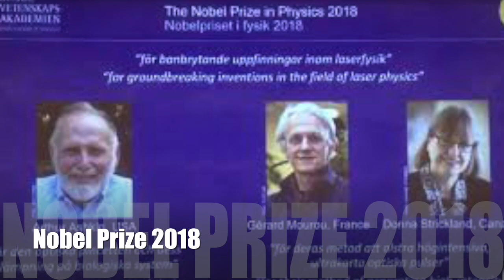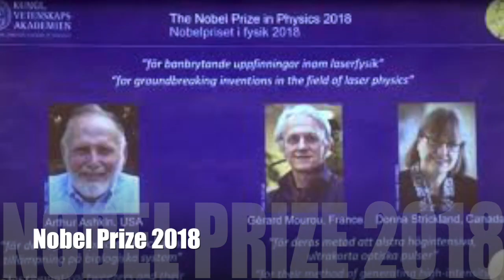Laser breakthroughs win physics Nobel!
The 2018 Nobel Prize in Physics has been awarded to three scientists for their inventions in laser physics.

Arthur Ashkin, from the US, Gerard Mourou, from France, and Donna Strickland, from Canada, will share the nine million kronor (£770,686) prize.

Dr Ashkin developed a laser technique described as optical tweezers, which is used to study biological systems.

Drs Mourou and Strickland developed a way of generating high intensity and very short laser pulses.

Donna Strickland is only the third female physics laureate and the first woman in 55 years to win the prize.

That was the German-born American physicist Maria Goeppert-Mayer, who shared the prize in 1963 for discoveries about the nuclei of atoms.

Previous winners of the Nobel Prize in Physics
Image copyrightS.OSSOKINE/A.BUONANNO (MPI GRAVITATIONAL PHYSICS)
Image caption
A computer simulation of gravitational waves radiating from two merging black holes
2017 - Rainer Weiss, Kip Thorne and Barry Barish earned the award for the detection of gravitational waves.

2016 - David Thouless, Duncan Haldane and Michael Kosterlitz shared the award for their work on rare phases of matter.

2015 - Takaaki Kajita and Arthur McDonald were awarded the prize the discovery that neutrinos switch between different "flavours".

2014 - Isamu Akasaki, Hiroshi Amano and Shuji Nakamura won the physics Nobel for developing the first blue light-emitting diodes (LEDs).

2013 - Francois Englert and Peter Higgs shared the spoils for formulating the theory of the Higgs boson particle.

2012 - Serge Haroche and David J Wineland were awarded the prize for their work with light and matter.